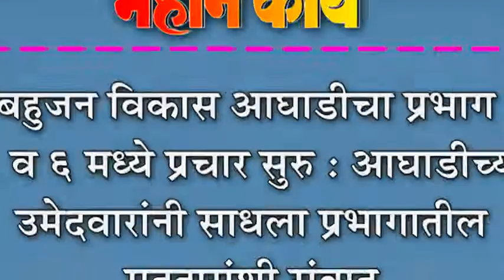बहुजन विकास आघाडीचा प्रभाग ५ व ६ मध्ये प्रचार सुरु : आघाडीच्या उमेदवारांनी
बहुजन विकास आघाडीचा प्रभाग ५ व ६ मध्ये प्रचार सुरु : आघाडीच्या उमेदवारांनी साधला प्रभागातील मतदारांशी संवाद